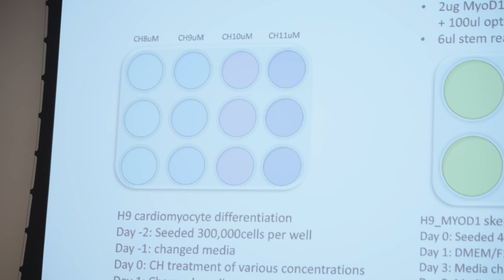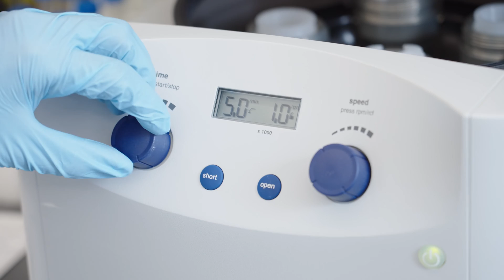Stem Cell Differentiation Could Lead to Lifesaving Treatments | Life From All Angles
Lance Lian is a pioneer in the field of stem cell differentiation, developing new and better ways to turn basic biological building blocks into useful organ tissue. This episode looks at how the techniques and knowledge developed by Lian, his lab, and his collaborators could have major, real-world applications in the development of therapeutic treatments for a number of serious, life-threatening conditions.